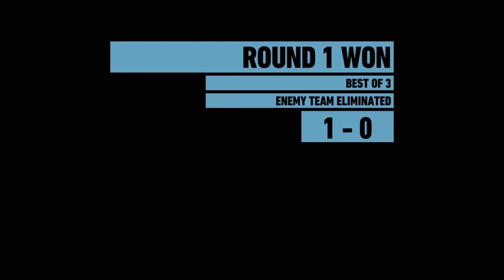THE KIDS ARE IN BED LETS PLAY SOME GAMES #10 | Ghost Recon w/ Zach and Friends